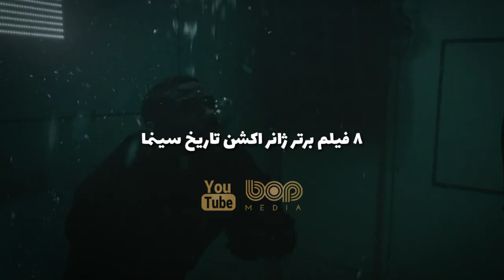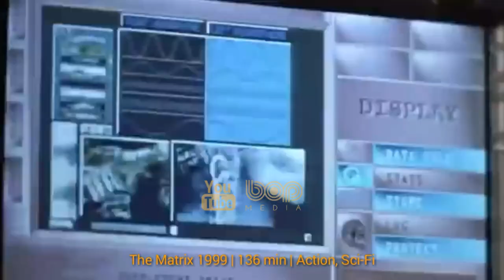فیلم سینمایی اکشن هیجان‌انگیز محافظ همسر هیتمن ۲۰۲۱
فیلم محافظ همسر هیتمن

محافظ همسر آدمکش فیلم مایکل برایس (رایان رینولدز) محافظی موفق در اثر مرگ یکی از مشتریانش شهرت و اعتبار خود را از دست می دهد و برای برگرداندن آن باید با یکی از دشمنانش همکاری کند تا به موقع به دادگاه برسند. در این فیلم بازیگرانی همچون رایان رینولدز، ساموئل ال جکسون، گری اولدمن، الودی یونگ، سلما هایک، ژواکیم دی آلمیدا، کریستی میچل، سم هزلدین، ریچارد ای گرانت، میخائیل گورووی، بری آتسما،جورجی گلن ایفای نقش کرده‌اند

The bodyguard Michael Bryce continues his friendship with assassin Darius Kincaid as they try to save Darius' wife Sonia.